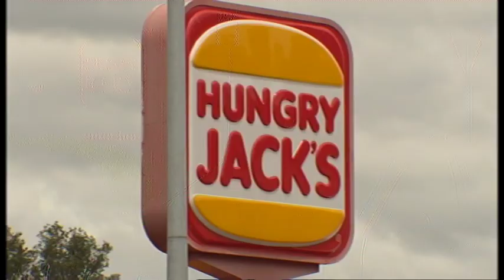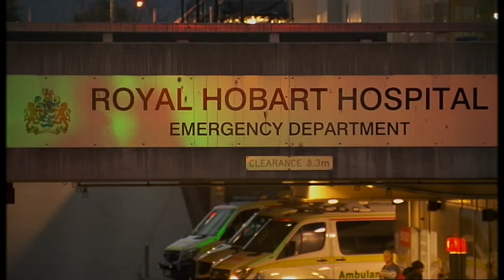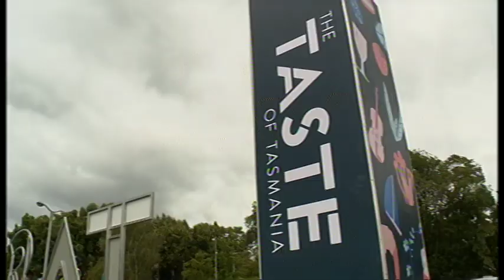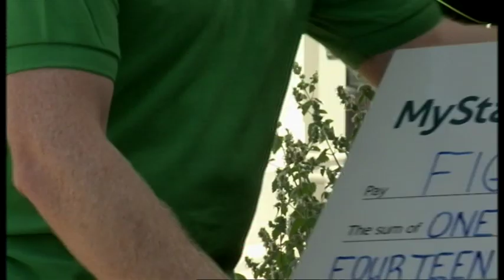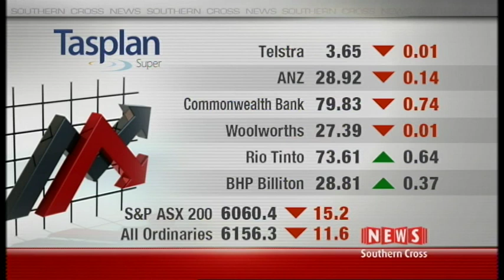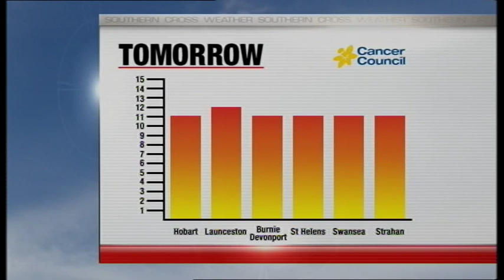Southern Cross News Tasmania -Thursday 21 December 2017